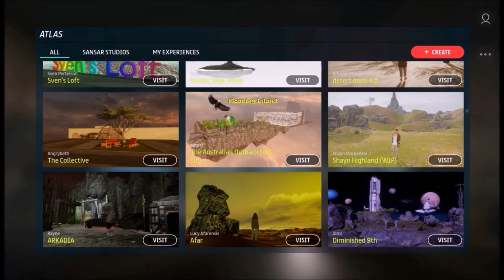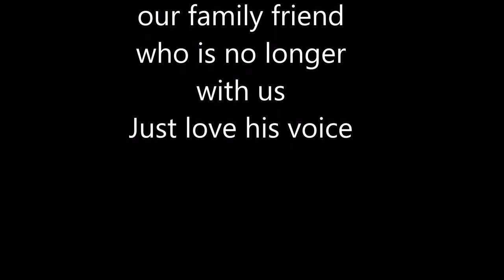Sansa World .... Video by peter7 singing by K Mullinder's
Just Love to build and this was a cool place to do so.
all items were free to use.

 Music by K.Mullinder a good friend of our family   he is no longer with us in this life time, love his voice. Thank you.